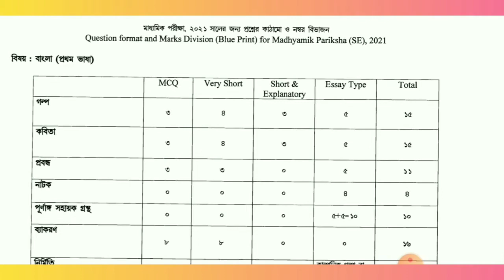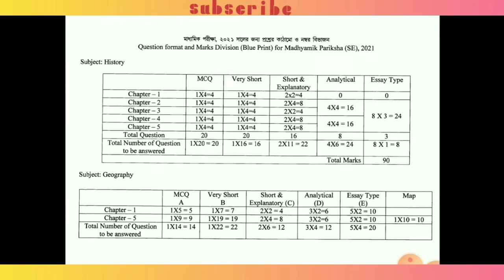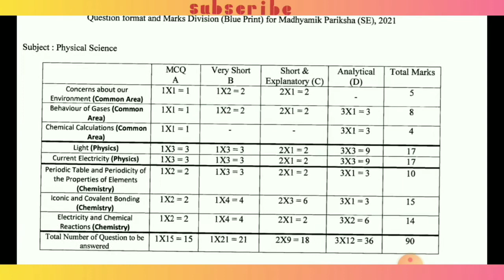মাধ্যমিকে কোন চ্যাপ্টার থেকে কতো নম্বর থাকবে জানুন || Madhyamik 2021 Number Division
madhyamik 2021
Madhyamik 2021 number division
2021 madhyamik exam date news
Madhyamik 2021 suggestions
2021 madhyamik exam date
madhyamik 2021 date
madhyamik pariksha 2021 date and time
madhyamik exam 2021 in west bengal
hs exam 2021 update
Madhyamik 2021 exam cancelled
hs exam 2021 date
madhyamik 2021 rutting
Mp 2021 number division